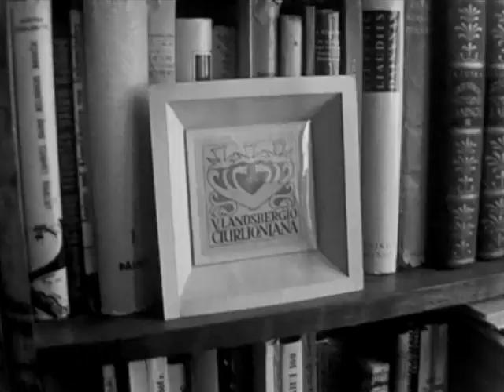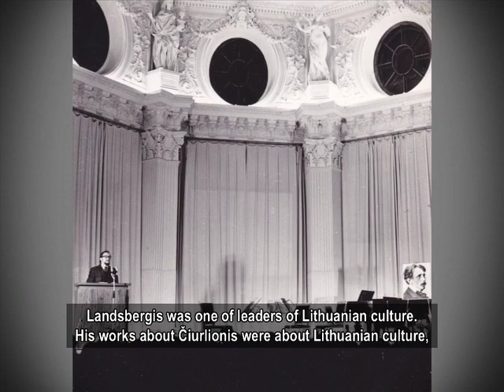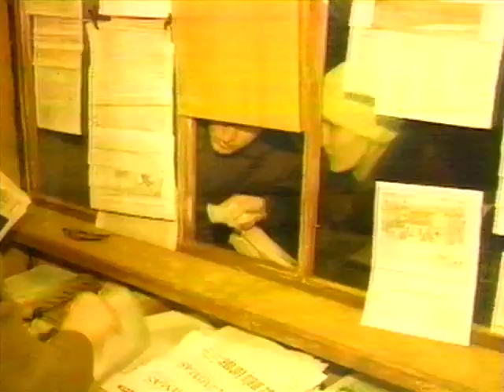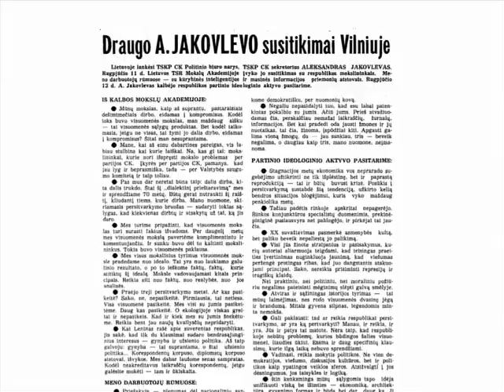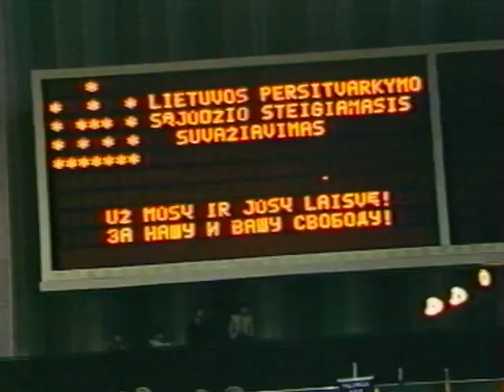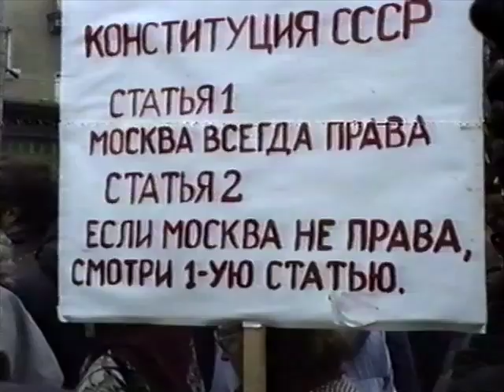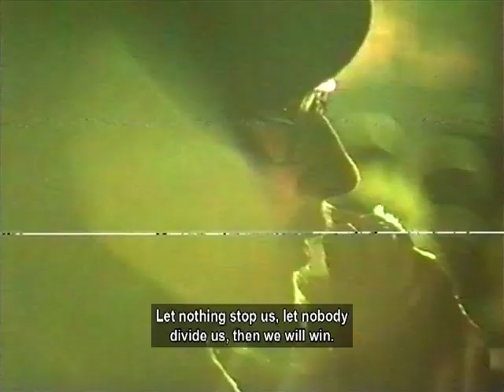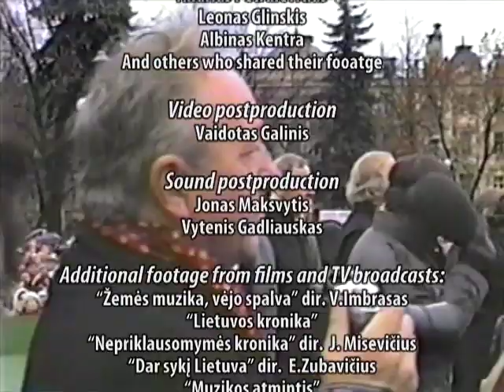Break at the Baltics. Part 1.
Part 1: “Vytautas Landsbergis: from Čiurlionis to the Sąjūdis“
Freedom is protected by and return through culture. Memory and hope were the driving forces behind Lithuania’s rebirth. The national Rebirth gave rise to the Lithuanian Sąjūdis, a movement for national dignity, justice and freedom. During its grand meetings and Inaugural Congress in 1988, this grass-roots organization outlined the programs and methods needed to reach for its great historic goal, going so far as to resume the international political activities of a soon-to-be independent Lithuania.